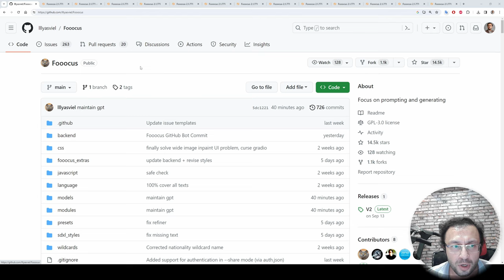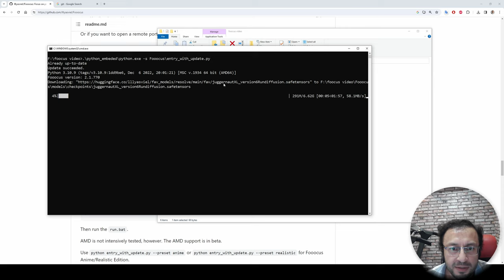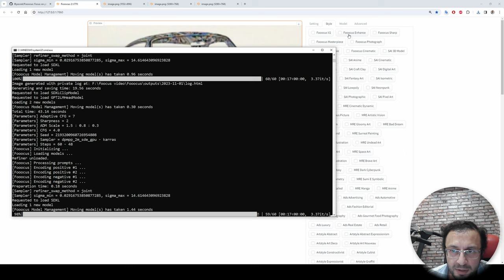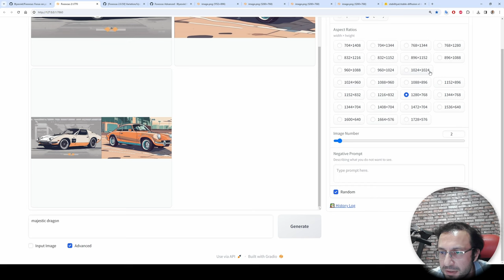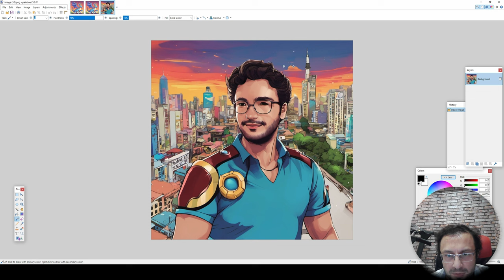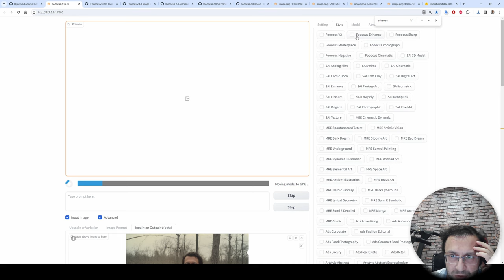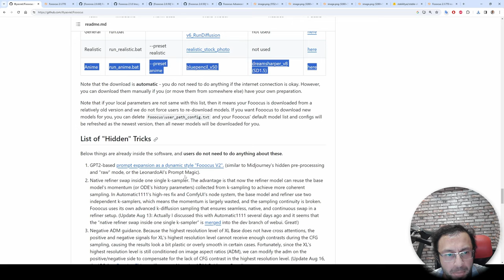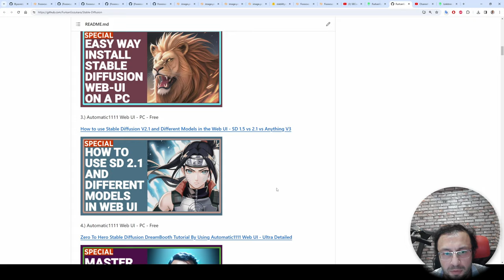Fooocus Stable Diffusion Web UI - Use SDXL Like You Are Using Midjourney - Easy To Use High Quality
Fooocus Kaggle Notebook . Welcome to an exciting journey into the world of AI creativity! In this tutorial video, we are about to dive deep into the fantastic realm of Fooocus, a remarkable Web UI for Stable Diffusion based models. With over 14,000 stars and a plethora of features, this tool is set to revolutionize your creative endeavors.

Imagine having the power to generate stunning images with just a single click, thanks to Fooocus' automatic model downloads. With a selection of over 200 embedded styles, you can effortlessly transform your ideas into captivating visuals without the need for extensive prompt engineering.

In this video, we will guide you through the installation process, including upgrading to the latest version for advanced capabilities. Whether you're new to Python or a seasoned pro, Fooocus has you covered.

So, let's get started on this exciting journey. We'll explore the installation process, model downloads, and delve into the vast array of styles and settings Fooocus has to offer. Get ready to unleash your creativity and witness the magic of AI at your fingertips. Let's dive right in!

0:00 Introduction to amazing new Stable Diffusion Web UI Fooocus which is like Midjourney
0:13 What are the advantages of Fooocus Stable Diffusion Web UI
0:58 How to install Fooocus SDXL Web UI
2:18 How to update Fooocus Stable Diffusion XL Web UI to the latest version
2:56 On which platforms, computers and operating systems you can use Fooocus list
3:15 How to run Fooocus and start using it
4:40 The location where Fooocus generated images are saved
4:54 The advanced settings of Fooocus Web UI
6:14 How to apply and use amazing pre-prepared styles of Fooocus
6:35 Game Minecraft style image generation test with Fooocus
7:15 Doodle art SDXL image generation test with Fooocus
7:51 Model tab of Fooocus Web UI
8:05 The folder that you need to put Model and LoRA checkpoints in Fooocus Web UI
8:27 How to download SDXL Base 1.0 model checkpoint from Hugging Face
8:43 How to use new downloaded models in Fooocus Web UI
10:47 How to use Input Images feature of Fooocus for upscaling images
11:31 Generating dragon art with Game Pokemon style for upscaling experiment in Fooocus Web UI
12:21 Testing vary subtle input image processing feature of Fooocus Web UI
12:59 Testing vary strong input image processing feature of Fooocus Web UI
13:23 Upscale by 2x feature testing of Fooocus Web UI
13:58 Image prompt (image mixing) (IP Adapter ControlNet) feature of Fooocus Web UI
15:43 Testing mixing 2 images with a prompt and IP Adapter ControlNet
17:06 How to do Inpaint and Outpaint with  Fooocus Web UI like Adobe Generative AI or Midjourney
18:21 How to outpaint properly with accurate settings
19:46 How to inpaint with Fooocus Web UI
20:25 How to use another model run_realistic. bat file
22:30 Testing anime model of  Fooocus Web UI
24:49 What is refiner switch explanation